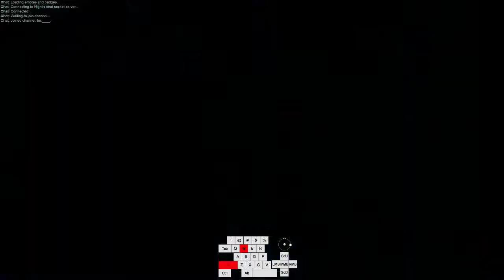HAWKEN - AA vs Vanguard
Scrimmage. Match A. Oct 23.
Brawler and Vanguard.

Merl subbing for Vanguard.